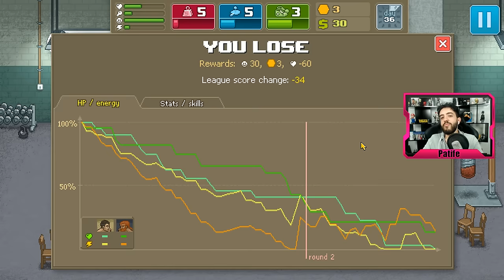PUNCH CLUB - A VIDA DE LUTADOR NÃO ESTÁ FÁCIL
COMPRE SEUS JOGOS DE PC PELO MELHOR PREÇO:
Nesse vídeo de PUNCH CLUB vamos sofrer...sofrer BASTANTE nessa dificil  vida de lutador!

Curta a melhor página do FACE de GTA V:
Valeeu!